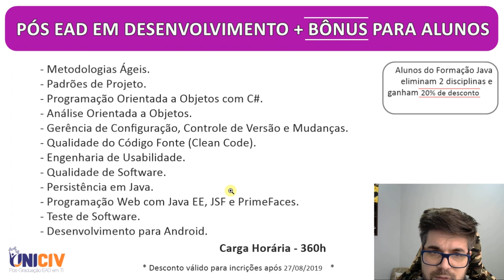SURPRESA Formação Java + Pós EAD em Programação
Cursos Profissionais

Mídias sociais

👉 Neste vídeo:

Como Falar Comigo